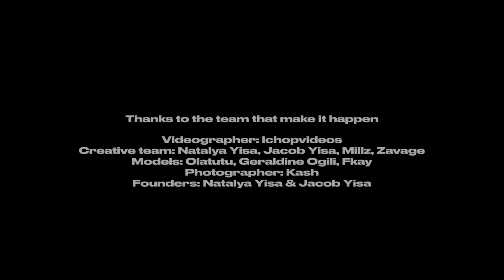Sony A7iv Fashion Film (A African Cinematic Fashion Film)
This video is a fashion shoot documentary, We did it to preserve the African culture and heritage, we tell our African story through fashion

Client - Yisa Brand
Director - Ichopvideos
Color Grade - Paintbyalien